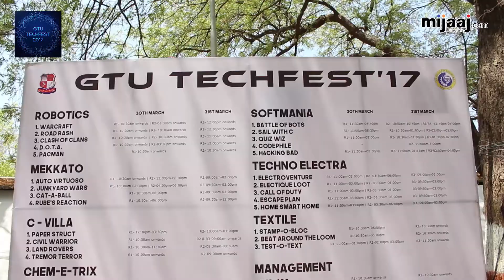GTU Techfest 2017 | LD Engineering College | Ahmedabad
GTU Techfest 2017 Organaised at LD Engineering College of  Ahmedabad cover by mijaaj.com